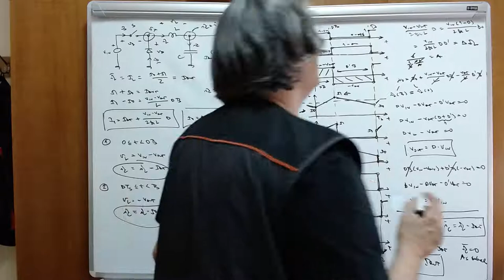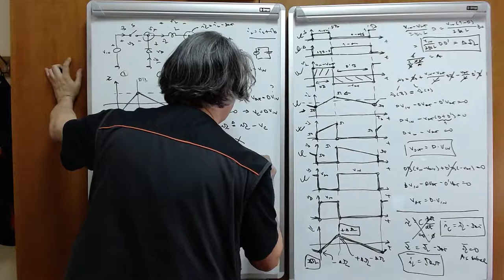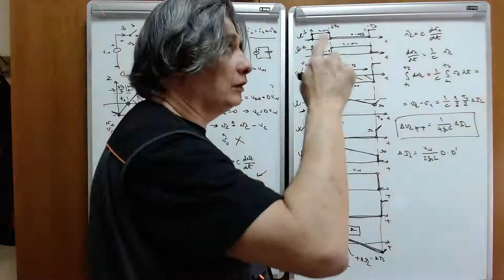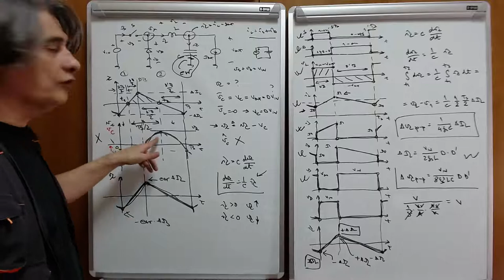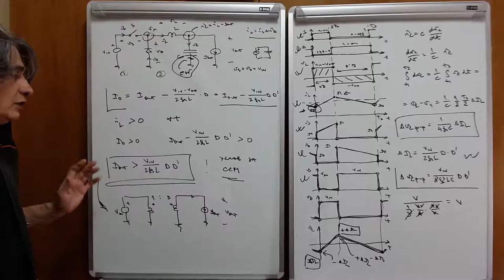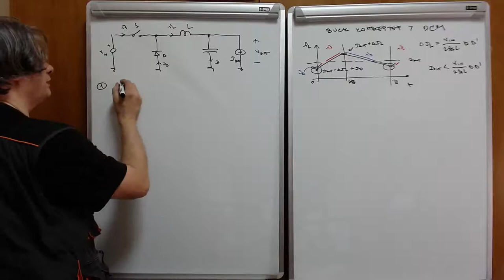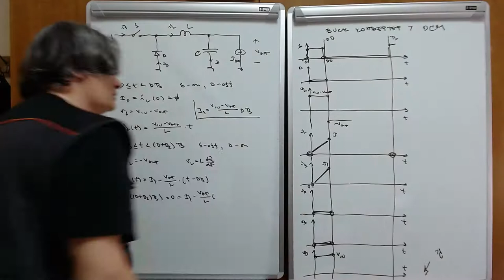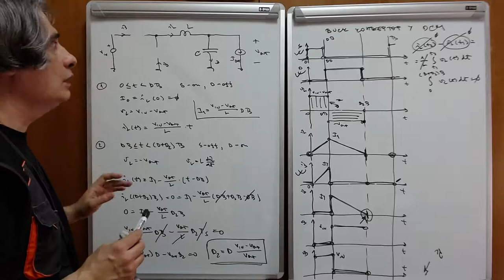EE w02 l2